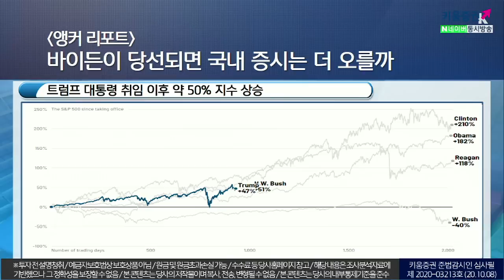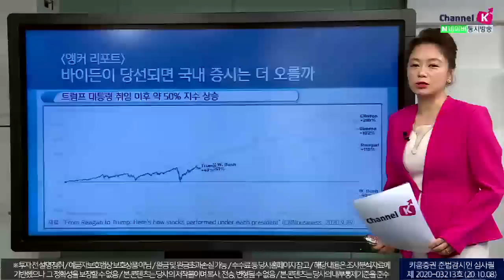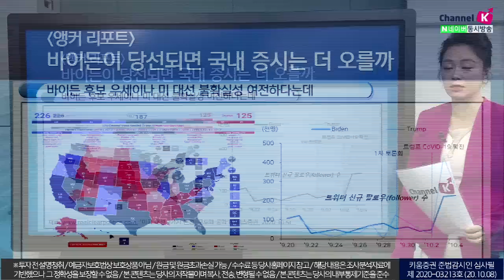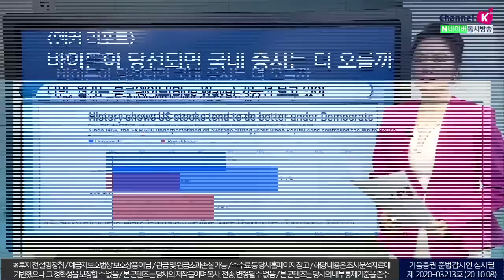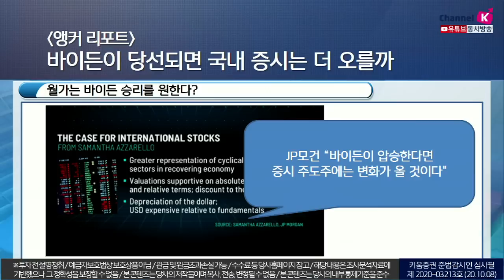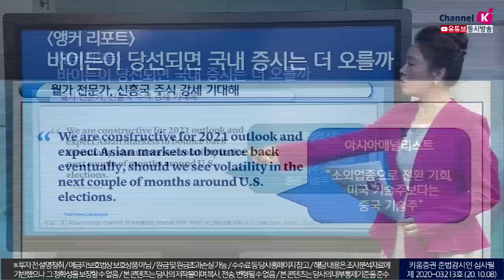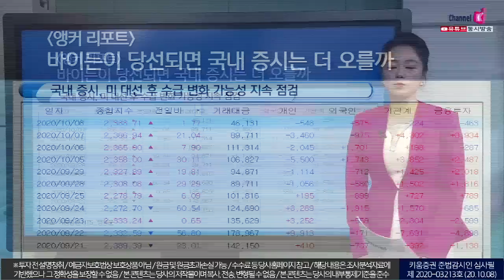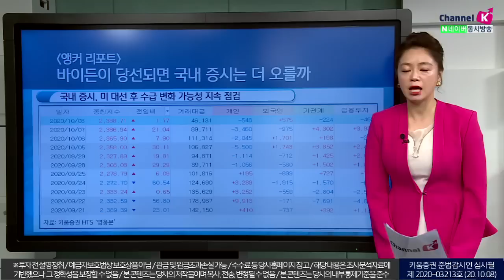바이든이 당선되면 국내 증시는 더 오를까 (앵커리포트.주식투자/20.10.08)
트럼프 대통령 취임 이후 약 50% 지수 상승
미 대선 앞두고 변동성 확대 우려 큰 증시

​바이든 후보가 우세이긴 하나, 대선 불확실성은 여전...

​대선 증시가 주목하는 것은 '경기부양과 감세'
다만,월가는 블루웨이브(BlueWave)가능성 보고 있음

​​월가, 가치주와 경기민감주, 아시아 증시 주목 중
월가 전문가, 신흥국 주식 강세 기대해

​레이 달리오 '중국 지역이 매력적이다'
국내 증시, 미 대선 후 수급 변화 가능성 지속 점검